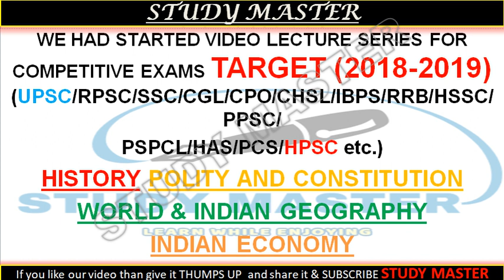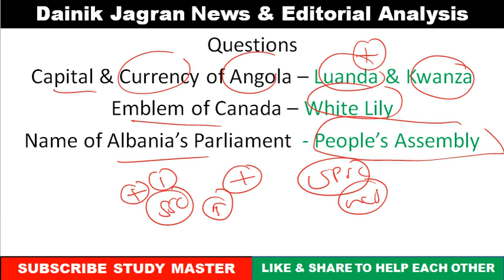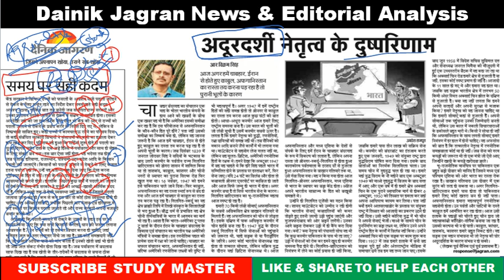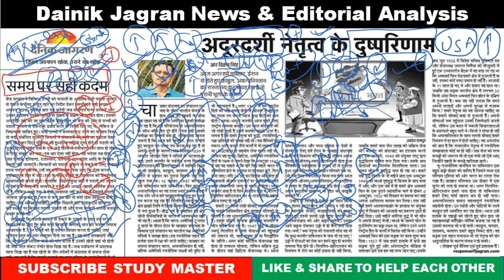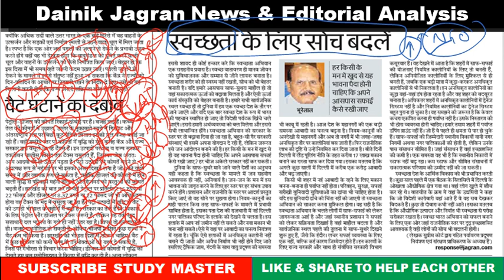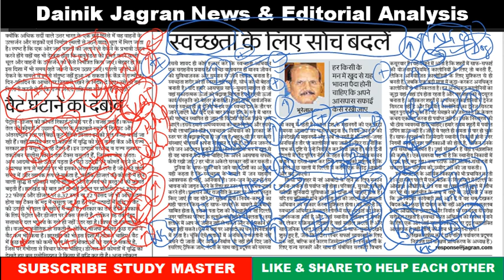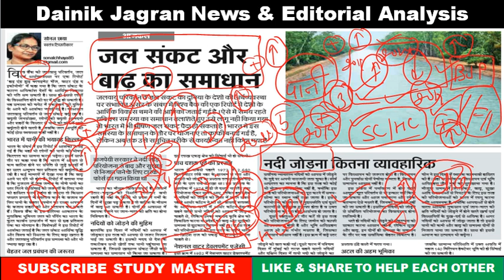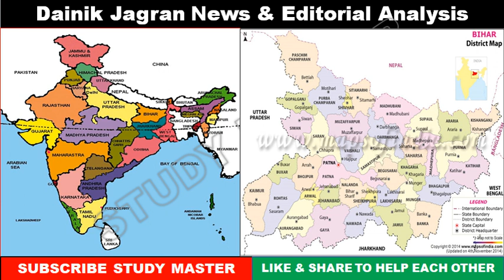15 September Dainik Jagran || News & Editorial Analysis || UPSC || SSC || IBPS By Study Master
2. Ask Any Question/Query on Whatsapp only 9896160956
3. All pdfs will be sent to Telegram Channel & on facebook and send friend request or follow me G.S. Rai
4. Videos can also be made on your demand.
5.Join our whatsapp Groups send me Hii on 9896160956 and which group you want to join i will give you the joining link
6.You can also join our Facebook Group